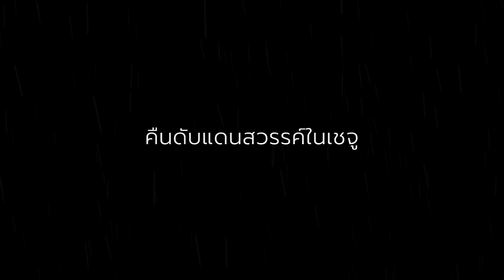คืนดับแดนสวรรค์ (Night in Paradise) | เบื้องหลัง | Netflix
การแสดงขั้นเทพ เข้มข้นทั้งเรื่อง สไตล์การกำกับของพัคฮุนจองโดดเด่นเฉพาะตัวมาก

อึมแทกู x จอนยอบิน x ชาซึงวอน

มาดูเบื้องหลังกับนักแสดงมากความสามารถ 3 คนในโลเคชั่นสวยๆ บนเกาะเชจู

ดู “คืนดับแดนสวรรค์ (Night in Paradise)” ได้แล้ววันนี้ทาง Netflix

อาชญากรที่กลายเป็นเหยื่อโศกนาฏกรรมนองเลือดต้องหนีการไล่ล่ามากบดานบนเกาะเซจู และได้สานสัมพันธ์กับผู้หญิงซึ่งมีเบื้องหลังที่ขมขื่น